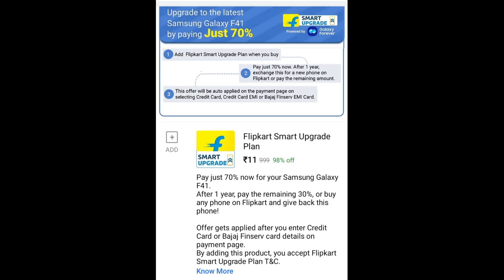flipkart electronics sale | december 2020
flipkart electronics sale | december 2020 | flipkart

HI GUYS,  If you ARE  waiting for flipkart december sale 2020 then here is flipkart electronics sale  2020. In this video i will share flipkart  electronics sale best smartphone offers. So if you are planning to buy best smartphone under 5000,  best smartphone under 10000, best smartphone under 15000,  best smartphone under 20000 or 25,000 then watch this video till the end. it will helps you to know best deals  in  sale.

HERE ARE THE SOME BEST PHONES BUYING LINKS:-

redmi 9 prime
Realme c15
realme narzo 20a
redmi note 9
tecno spark power 2
poco m2
poco c3
infinix smart 4 plus
realme c12
realme c11
oppo a5 2020
Redmi 9a
Redmi 9
Samsung m01s
Samsung a21s
Samsung j2 core

realme 7i
Realme 7
Realme 6
Realme 6i
realme narzo 20
realme narzo 20 pro
Samsung m21
Samsung m31
redmi 9 prime
redmi note 9
redmi note 9pro
poco m2
poco m2 pro
Nokia 5.3
vivo y50

Realme 7 pro
realme 6 pro
Samsung m31s
redmi note 9pro max
oppo f17 pro
oppo f17
vivo v17
vivo v19
vivo v17 pro
motorola one fusion plus
vivo v20
vivo v20se
poco x2

TCL (55 inches ) 4k smart tv

VU (55 inches) 4k smart tv

TOSHIBA (55 inches) 4k smart tv:-

Philips (58 inches) 4k smart tv

Panasonic (55 inches) 4k smart tv

Sound bar :

Boat 120w (7,999)

JBL SB110 (8,499)

JBL Cinema 220w (13,999)

Samsung 200W (14,999)

JBL 300W (26,999)

Samsung 460W (27,990)

Sony 5.1 (20,000)